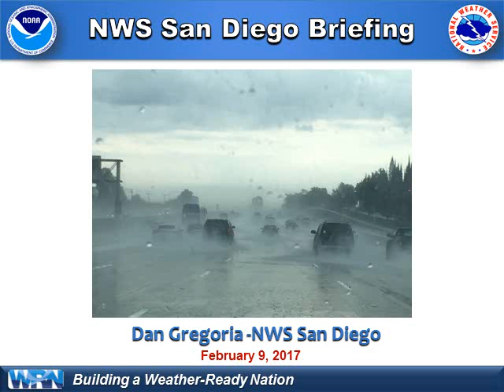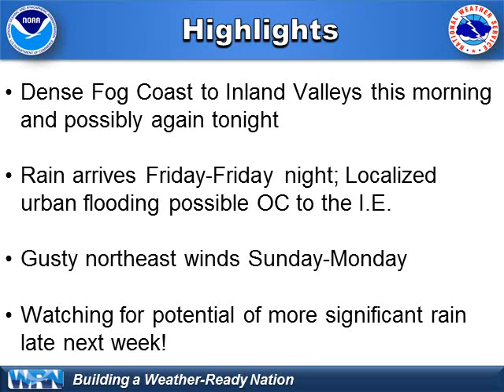NWS San Diego Weather Briefing - Feb. 9, 2017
Weather briefing discussing weather concerns into next week with the focus on a storm system Friday-Saturday.